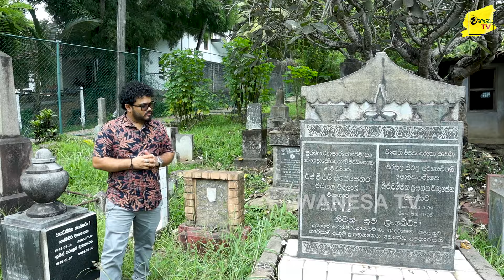වවුල් කැලේ ඝාතනයට වීරගුල OIC වගකිව යුතුයි | WANESA TV